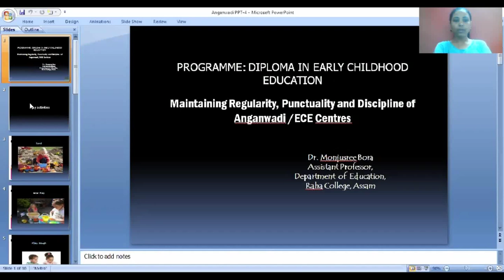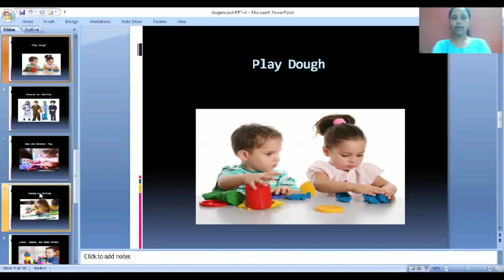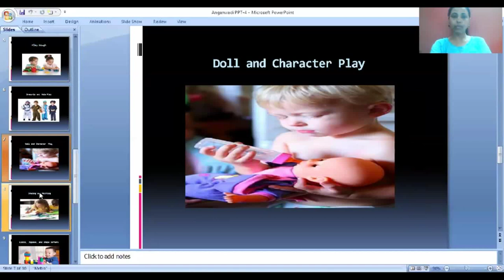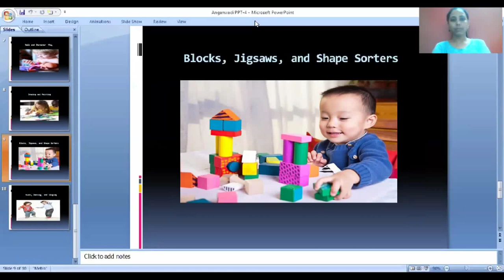Course 6 Module 4 : Maintenance of ECE _Part 4